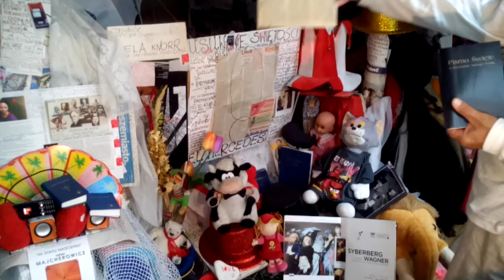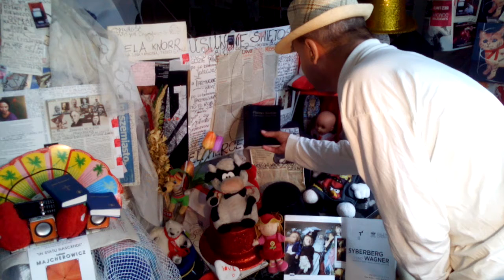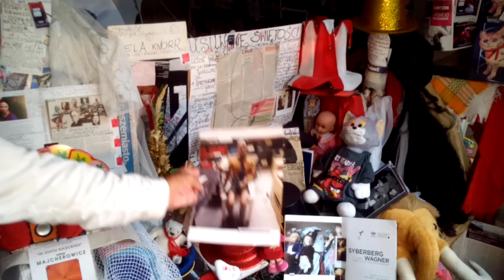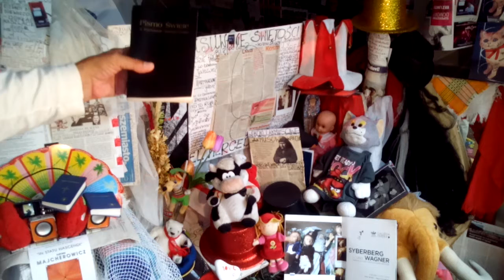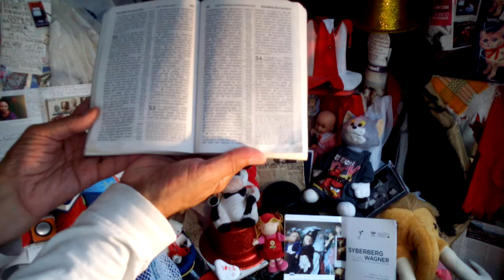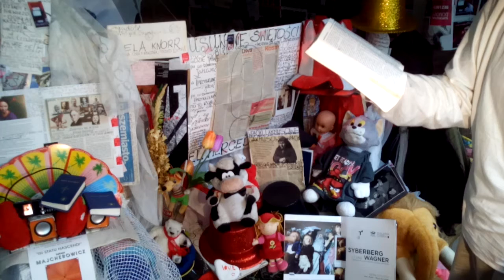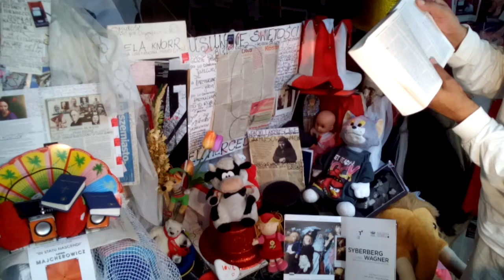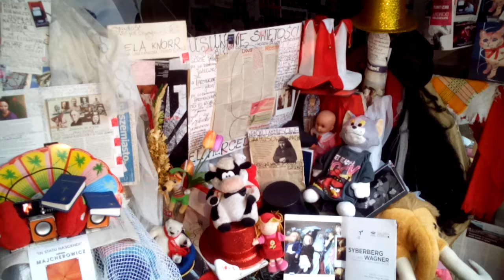DAMY RADĘ,GDY MAZUR ZA DORADZANIE NA STRONĘ PEPICZKÓW PRZEPĘDZIMY I PO LICHWIE!!!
STRASZNIE CIEKAWA KOBIETA! TAKA JUŻ NIE ŻYJE TERAZ! ALE PEŁNO TAKICH GRUBYCH BAB TU W WARSZAWIE!MAKRYNA MIECZYSŁAWSKA JECHAŁA PEWNIE DO SAMEGO RZYMU NA DOBRYM WOZIE. ,NIESIONA PRZEZ BARDZO WIELU MURZYNÓW DIABŁA//-CZY MAKRYNA JECHAŁA DO PAPIEŻA Z MISJA JAKĄŚ,CZY GŁOSIŁA PO DRODZE DO RZYMO--ŁACINY PRAWDĘ Z PISMA ŚWIĘTEGO BIBLII?Z PEWNOŚCIĄ,-NIE!EDUKACJA W RADIU CONCHITA EXTRA,TO COŚ BARDZO ZNANEGO,ŻE LUDZIE WIEDZĄ IŻ KAŻDY NAUCZYCIEL .TEŻ NAWET MUSI SIĘ DOKSZTAŁCAĆ!/CHCIAŁ,CZY,-NIE,TO I TAK DOŚWIADCZENIE CZYNI MISTRZA!NAWET,GDY NAUCZYSZ SIĘ KILKU JĘZYKÓW OBCYCH DOBRZE JEST,ABYŚ DALEJ UCZYŁ TEŻ KOGOŚ INNEGO,ABY SIĘ ZAPRAWIĆ W BOJU!//PIERWSI CHRZEŚCIJANIE,GDY SZLI GŁOSIĆ DWÓJKAMI,BO JEZUS 72-U WYSŁAŁ PO DWU,ABY SZLI OD DRZWI DO DRZWI//-WTEDY OWI CHRZEŚCIJANIE ZAPRAWIALI SIĘ W BOJU O WIARĘ!!!//SZATAN NIE ŚPI I PRAKTYCZNIE DIABEŁ ZAWSZE DZIAŁA,ŻE CIĘŻKO BARDZO BYŁO UTRZYMAĆ SIĘ PIERWSZYM CHRZEŚCIJANOM W WIERZE ZE WZGLĘDU NA PRZEŚLADOWANIA CHOĆBY//-NATOMIAST ŻYDOM TEŻ BYŁO W OGÓLE NAWET I PRAWDĘ POZNAĆ O CHRYSTUSIE,GDY SAMI SOBIE NABRUŹDZILI I CHRYSTUS BYŁ NOWOŚCIĄ DLA NICH,CHOĆ NIE MUSIAŁ JEZUS CHRYSTUS BYĆ NOWOŚCIĄ ZE WZGLĘDU NA 312 PROROCTW,KTÓRE SIĘ NA NIM SPEŁNIAŁY!/-BADAJCIE PISMA,CZY TAK SIĘ RZECZY MAJĄ,-BIBLIA!!!//GŁOSILI WIĘC ZE WZGLĘDU NA WYDANIE ŚWIADECTWA O CHRYSTUSIE I SAMI SIĘ W WIERZE WZMACNIALI//APOSTOŁ PAWEŁ ZABRAŁ DO GŁOSZENIA NAWET MŁODEGO TYMOTEUSZA/-DOBRZE ZROBIŁ!!!//WIEDZA Z PISM WZRASTAŁA/-WIARA TEŻ WZRASTAŁA//-TAK WSPANIALE WYKSZTAŁCENI ŚWIADKOWIE JEZUSA CHRYSTUSA/-ŚWIADKOWIE JAHWE/-ŚWIADKOWIE BOŻY NIE POTRZEBOWALI W KONSEKWENCJI WZRASTANIA W WIERZE UPEWNIENIA W POSTACI CUDÓW DLA POPARCIA,ŻE SA NA DOBREJ DRODZE,BO DUCH JAHWE I TA CIĄGLE ICH WSPIERAŁ W DZIAŁALNOŚCI GŁOSZENIA EWANGELII O CHRYSTUSIE CO DO NADCHODZĄCEGO KRÓLESTWA JEGO!!!PSALM 110 MÓWI PROROCZO WŁAŚNIE,ŻE JAHWE DAŁ MU PANOWANIE I WŁADZĘ NAD ZIEMIĄ/ CZY CHCESZ TERAZ PRZYŁĄCZYĆ SIĘ DO ZBORU,KTÓRY GŁOSI,AŻ DO SAMIUTKIEGO KOŃCA TEGO ZŁEGO SYSTEMU RZECZY?,-ZAPRASZAM/-ZAPRASZAMY PAŃSTWA BARDZO SERDECZNIE SIĘ PRZEKONAĆ,ŻE W ISTOCIE SKORO BIBLIA JEST SPÓJNA LOGICZNIE,TO NIE MA INNEJ DROGI ZBAWIENIA,JAK TA,DROGA BOŻA DROGA:NIE W LEWO,NI W PRAWO NIE ZBACZAJ JUŻ Z NIEJ!!!/CZASEM TRZEBA PRZEJŚĆ PRYSZNIC OŻYWCZYCH WÓD PŁYNĄCYCH ZE SŁOWA BOŻEGO:HEJ PRAGNĄCY,PRZYJDŹCIE TU,-WODĘ ŻYCIA DARMO PIĆ. !/-ZAPRASZAMY!!/-JESZCZE NIGDY NIE BYŁO TAK DOBRZE ,JAK TERAZ W XXI WIEKU,ŻE PRAWDY BIBLIJNE MOŻNA POZNAWAĆ W INTERNECIE,A POTEM MOŻNA PRZEKAZYWAĆ DALEJ JAKO ŚWIADKOWIE SPRAW ŚWIĘTYCH!!!///POWTARZAJĄC RANO,W POŁUDNIE,WIECZOREM,CZY NAWET IW NOCY!///STRASZNIE CIEKAWA HISTORIA///!!! GDZIE NIE MA MIŁOŚCI,TO ŻADNA WIEDZA NIE MA WARTOŚCI//PUSTE I PRÓŻNE SŁOWA U LOCH NA ROZRODZIE 500+!!! PAŃSTWO DA//SPANIE ZA DARMO NAUKA ZA DARMO WSZYSTKO ZA DARMO,GDY LIDKA MUSIAŁA ODPRACOWAĆ KIEDYŚ,A DZIADUKI CHCĄ I CHCĄ//! DZIKA REPRYWATYZACJA MIESZKAŃ!/ZŁODZIEJE MIESZKAŃ//AFERA W WARSZAWIE!CWANIAKI MUSZĄ SPORO SIĘ UCZYĆ,ABY NABRAĆ KOGOŚ? TAK!!